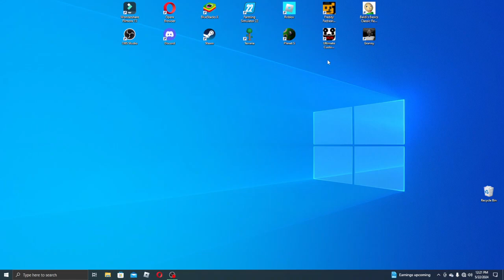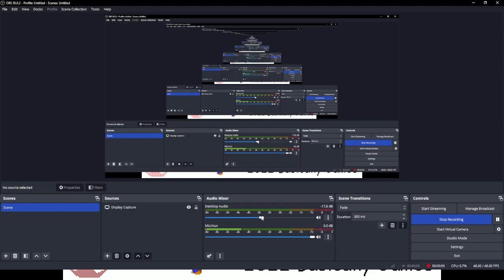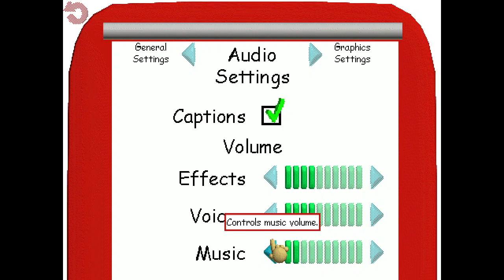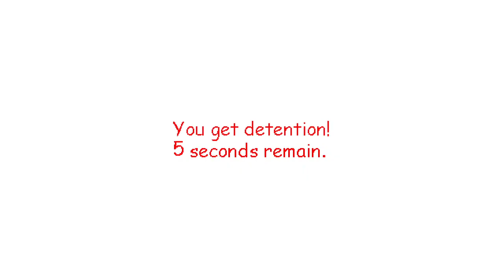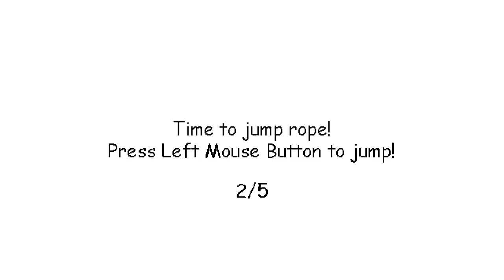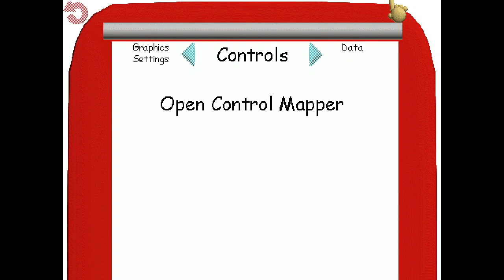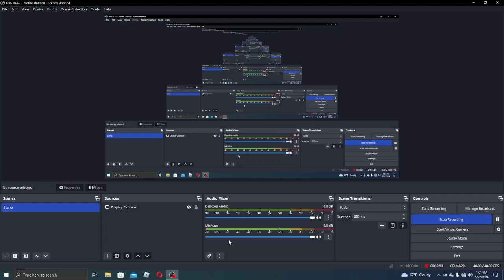Extreme Baldi's Basics Gameplay on The PC!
In this video, I play Baldi's Basics.